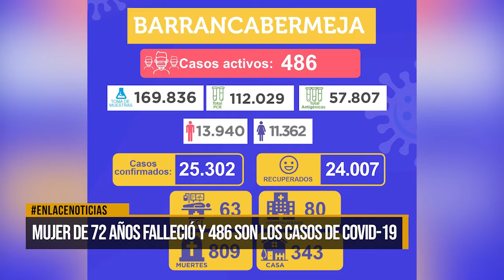Se registran 486 casos activos de Covid-19 en la ciudad